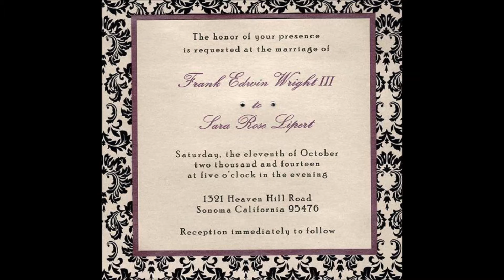Tre Cool & Sara Rose Wedding